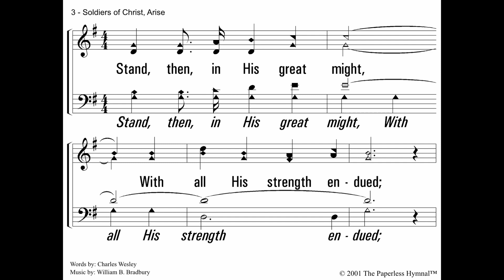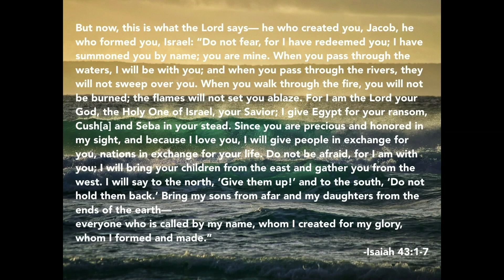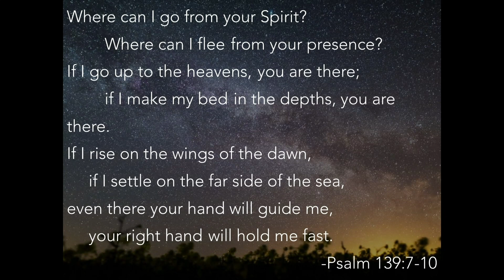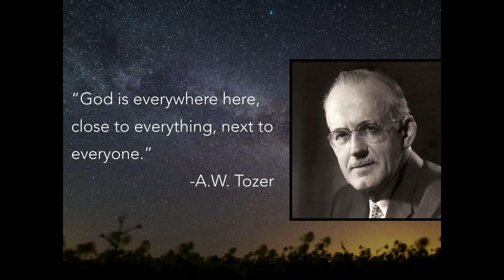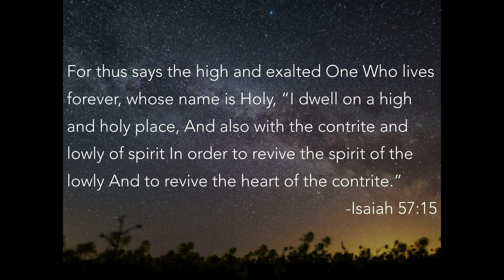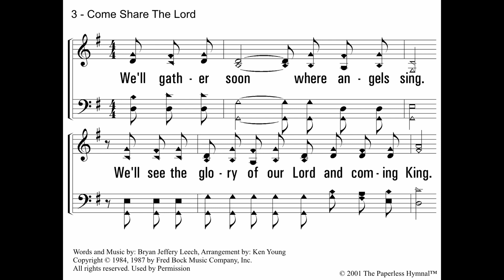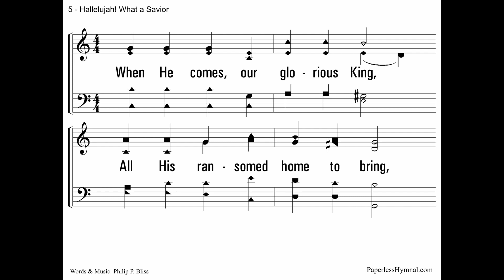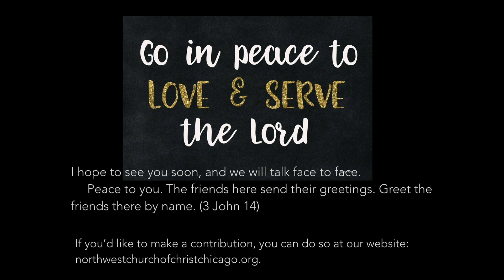9/13 Morning Service